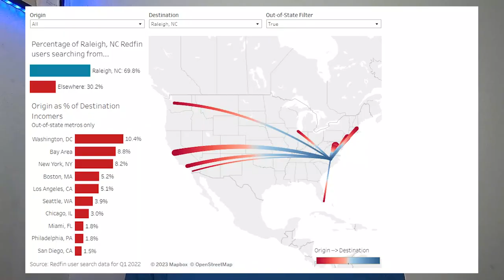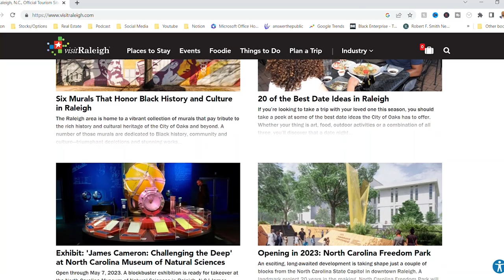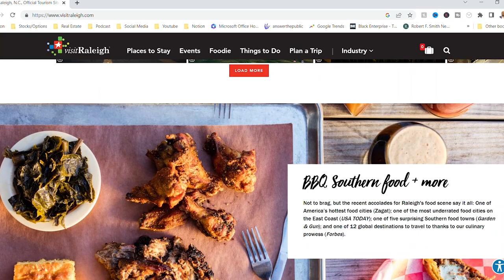Pros and Cons of Living in Raleigh North Carolina in 2023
Pros and Cons of Living in Raleigh North Carolina in 2023 // Do you have plans on relocating to Raleigh, NC? Maybe you’re planning on relocating to Raleigh North Carolina and would like to know about the updated list of the GOOD and BAD things that you should know before Living in Raleigh?

Today, in this video, you will learn about the Pros and Cons of Living in Raleigh North Carolina in 2023

Timeline
00:00 - Video Topic
00:31 - Introduction
01:01 - Pro/Con #1
02:46 - Pro/Con #2
05:22 - Pro/Con #3
06:46 - Pro/Con #4
08:18 - Pro/Con #5
09:24 - Pro/Con # 6
10:27 - Pro/Con #7
11:32 - VisitRaleigh
12:25 - Pro/Con #8
15:28 - Schedule Your Consultation

📲 I have so many people contacting us who are moving here to Raleigh North Carolina and I ABSOLUTELY love it! Honestly if you are moving or relocating here to Raleigh, I can make that transition so much easier on you!!

Relocate with Roney Polynice!